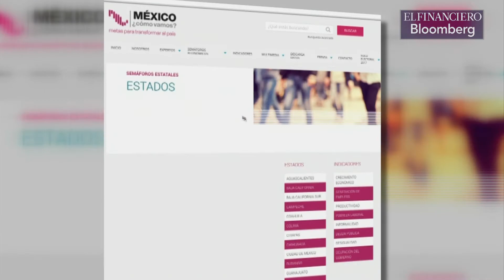México, ¿Cómo Vamos? presentó su Semáforo Económico Estatal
México, ¿Cómo Vamos? presentó su Semáforo económico Estatal que evidencia la disparidad de crecimiento económico entre entidades mexicanas.